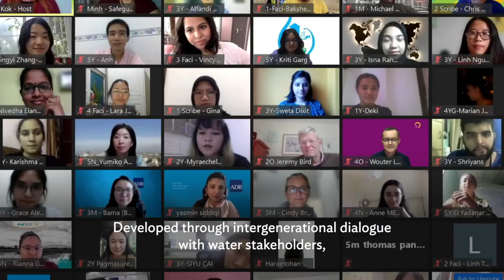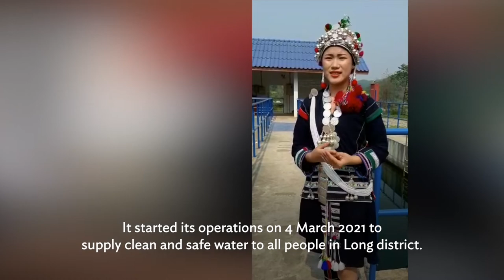Meaningful Youth Engagement in Water: Partnering with the Youth in Improving Water Security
The youth are our future. They hold in their hands the agency to affect the world's politics, progress, and reform. Over 50% of global youth (or over 1.1 billion people aged under 30) reside in Asia and the Pacific—a region facing many issues in water scarcity and climate change. If we are to achieve water security and resilience in our region, we must find a way to better engage the youth.

ADB's Water Sector Group has partnered with ADB's Youth for Asia to develop a roadmap for Meaningful Youth Engagement in the water sector. The roadmap includes evidence of the effectiveness of youth participation and pathways to achieve it.

Chapters:
1:08 - Why youth involvement is important to community development
1:28 - 5 objectives of the roadmap for Meaningful Youth Engagement
2:01 - Interviews with youth leaders